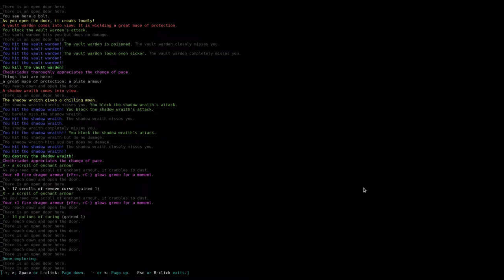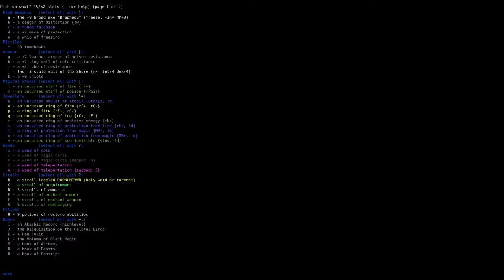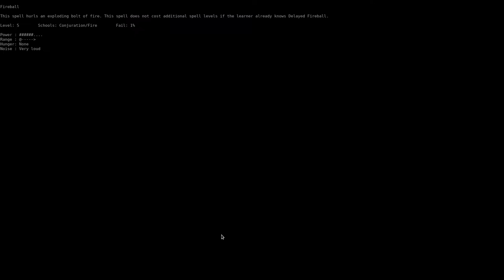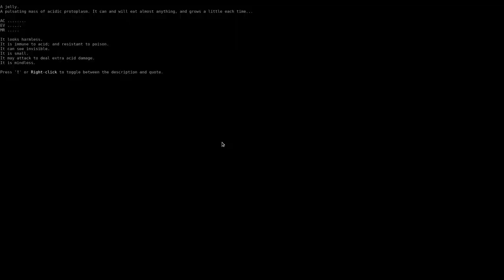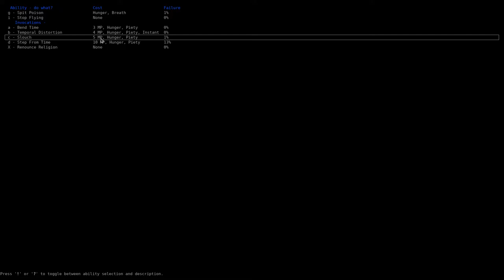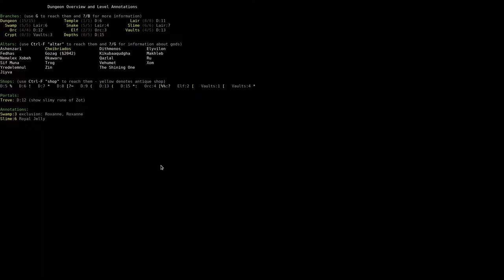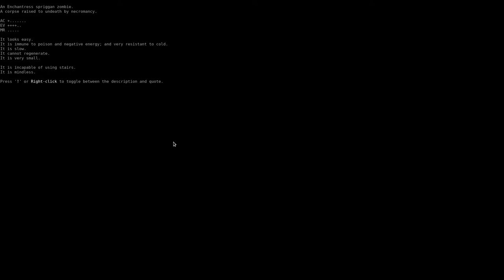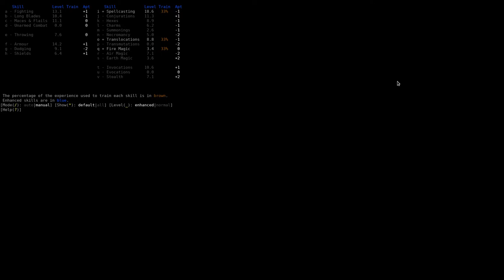Let's Play DCSS: Larry the Gargoyle 11 - The Great Escape II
Larry stumbles into more trouble! Oh geez!